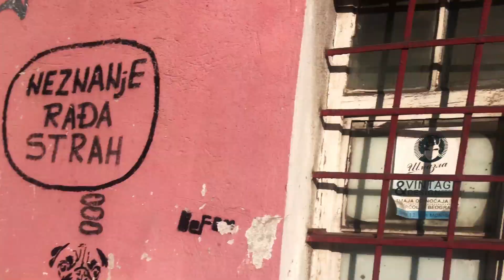Street Art in Belgrade | AR video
The Belgrade Street Art application is intended for locals and tourists. Its purpose is to bring selected murals in Savamala, a urban neighborhood in Belgrade, closer to observers through an explanation of the work, the artist's biography and a gallery of other works and a link to the artist's website or page. What makes the app special is the AR experience - when the user is physically in front of the mural he can open the camera and a custom made animation is loaded on top of the real world artwork.

It will mostly be enjoyed by the same people who would rather go on a guided tour of a museum than by themselves because the content is more valuable to them and leaves a greater impression when they are familiar with the context - the description and analysis of the work and the artist's life. And what else are the streets of Belgrade than galleries and museums that display the works of all brave artists?